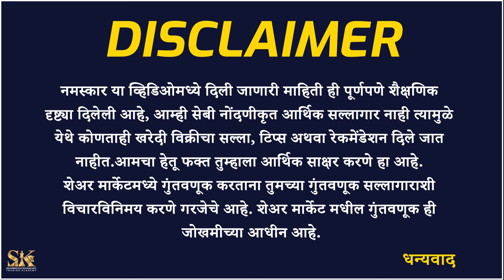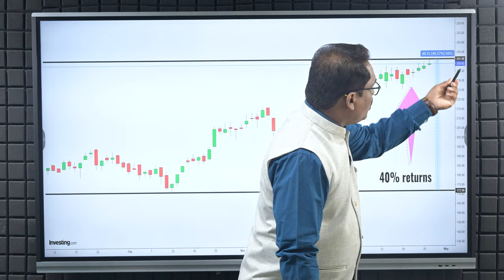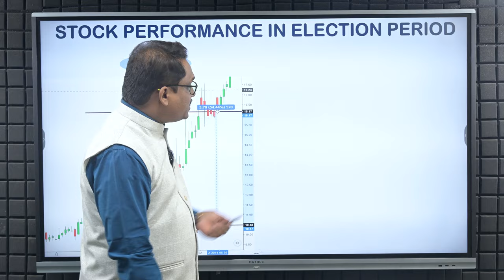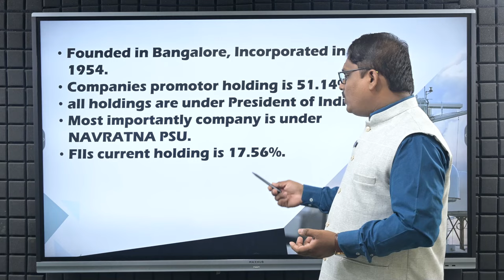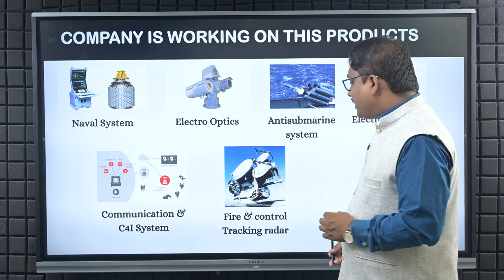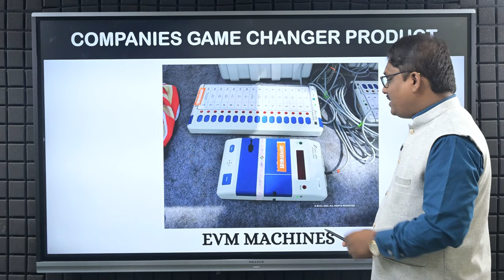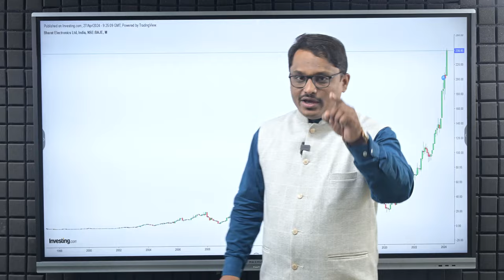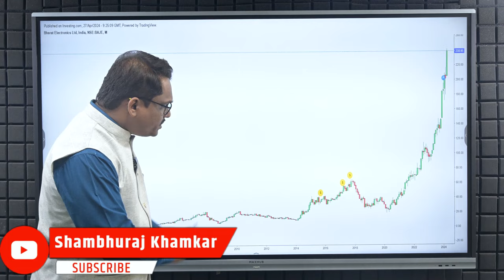फक्त Elections मध्ये पळतो हा Share | Election Special Stock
ह्या व्हिडिओ मध्ये एक अश्या स्टॉक बद्दल माहिती सांगितली आहे जो फक्त इलेक्शन काळात रॅली दाखवतो, ह्या कंपनी बद्दल संपूर्ण माहिती तसेच रॅलीची कारणे व्हिडिओ द्वारे सांगण्यात आली आहे

In this video, we have discussed one special share that has shown historic records high in an election period. Every detail about this company and reasons behind this rally has been given in this video.